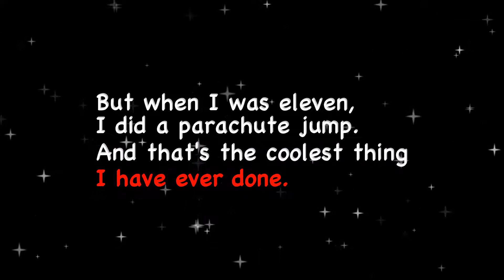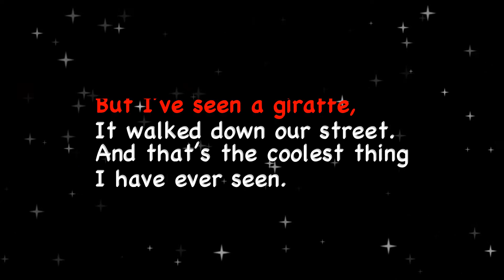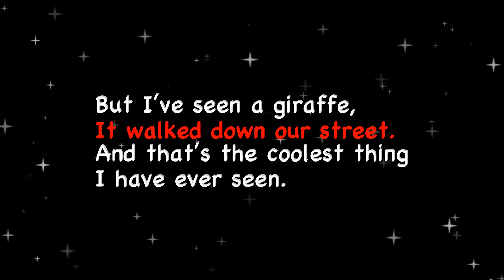PRESENT PERFECT TENSE SONG- III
A GREAT SONG FOR TEACHING "PRESENT PERFECT TENSE"!